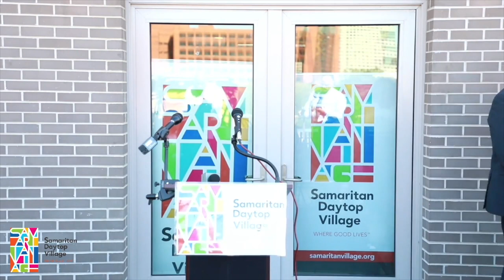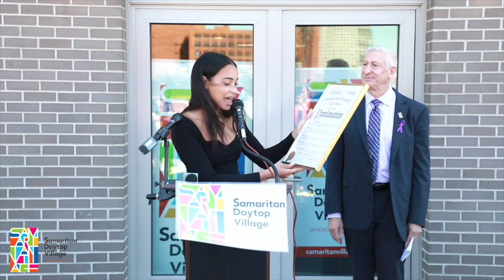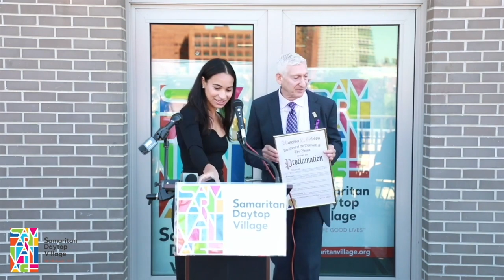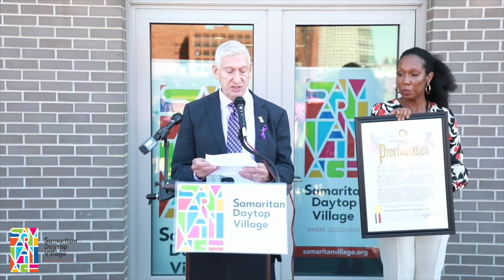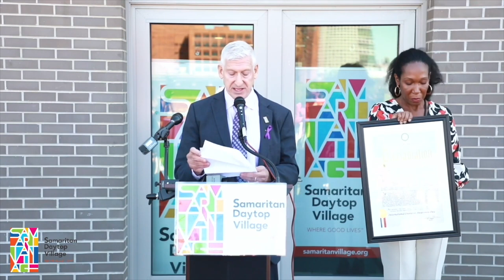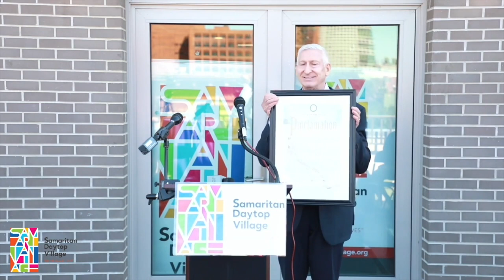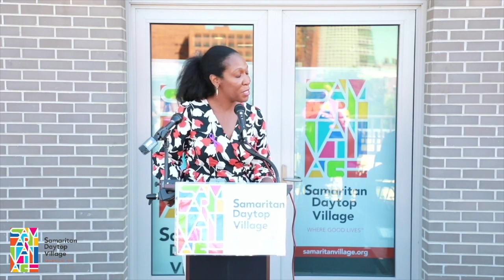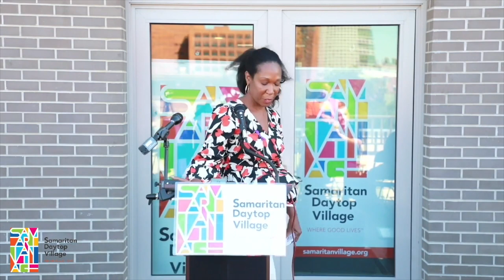International Overdose Awareness Day 2023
On August 31, International Overdose Awareness Day, we stop to remember and honor the lives we have lost to overdose and celebrate all those who live in recovery from addiction.

Samaritan Daytop Village and the U.S. Department of Health and Human Services, Region II, hosted a special Remembrance Ceremony at The Richard Pruss Wellness Center in the Bronx.

Speakers shared their personal expertise, perspectives, and stories and proclamations from the Offices of NYC Mayor Eric Adams and Bronx Borough President Vanessa L. Gibson were presented during the event.

Speakers included:

* Mitchell Netburn, Samaritan Daytop Village (SDV) President & CEO
* Dr. Dara Kass, Regional Director, U.S. Dept. of Health and Human Services, Region II
* NYS Senator Luis R. Sepúlveda
* NYS Senator Nathalia Fernandez
* Janet Paguero, Deputy Bronx Borough President
* Brian Berry, Peer Worker at SDV PARC Queens
* Eric Moore, Program Director, SDV Support and Connection Center
* Dominic Dupont, Keynote Speaker
* Alicia McFarlane, SDV Chief Program & Legal Officer

Video by Nkosi Hamilton Photography